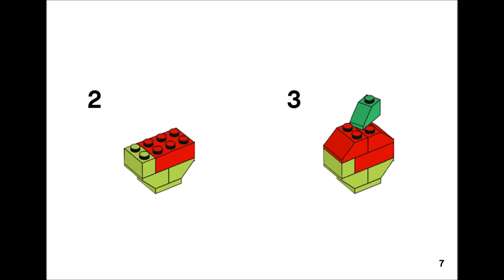Apple (how to build) | LEGO CLASSIC 10713